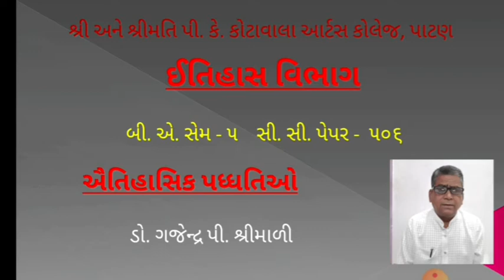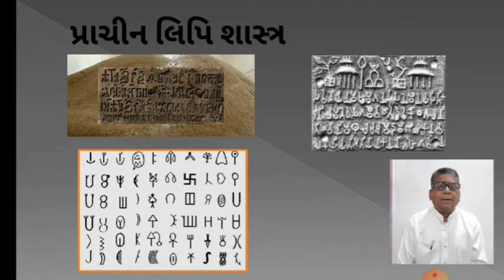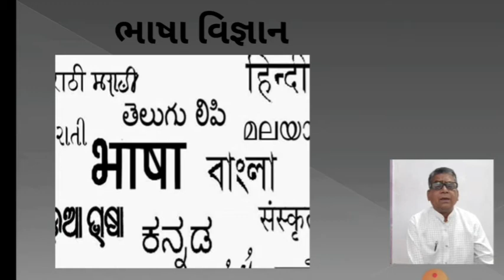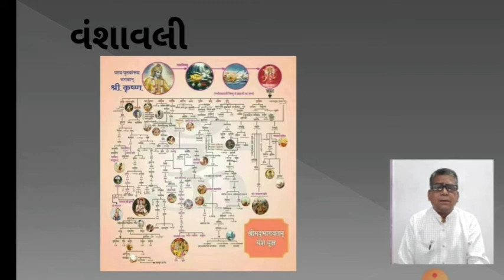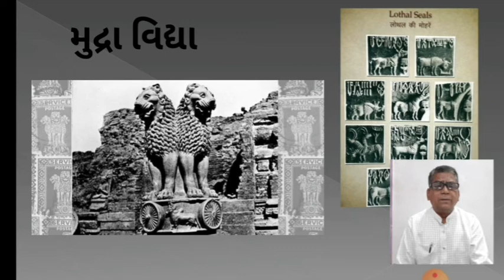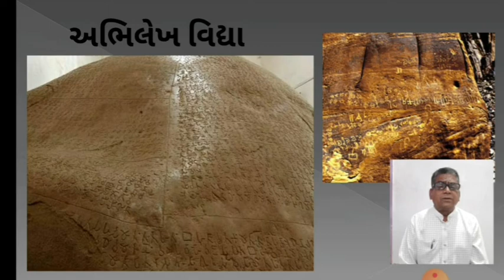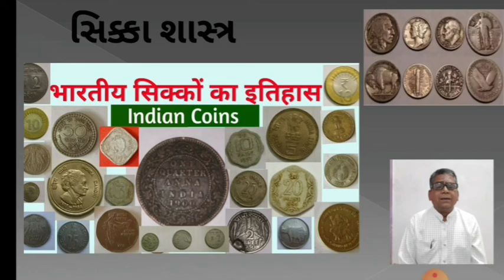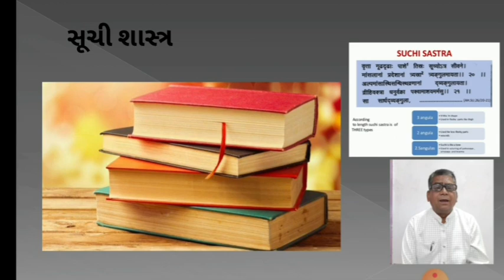BA Sem-5, CC-506, ઐતિહાસિક પદ્ધતિઓ. (UNIT-2, PART-2)